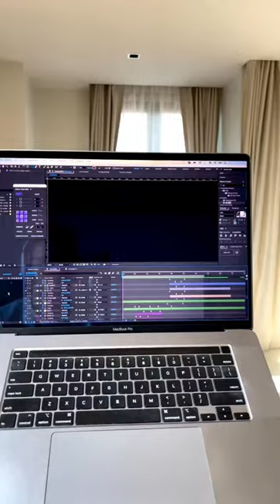LogoAnimation Branding MotionGraphics